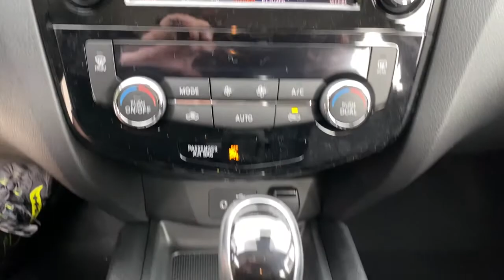2021 Nissan Rogue Sport Vero Beach, Fort Pierce, Sebastian, St. Lucie Melbourne, FL 21628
Gun Metallic New 2021 Nissan Rogue Sport available at Sutherlin Nissan Vero Beach. Servicing the Fort Pierce, Sebastian, St. Lucie, and Melbourne Florida area.
2021 Nissan Rogue Sport SV - Stock#: 21628 - VIN#: JN1BJ1BV1MW568543